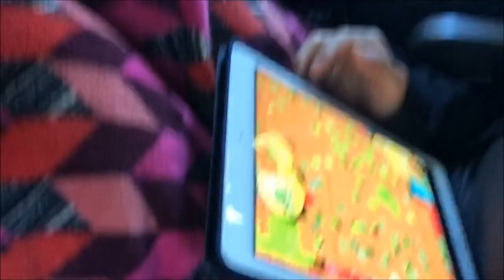ALABAMA VS. LSU BAND VLOG!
Enjoy the final installment of Caitlin & Nathan as they travel with the team to LSU!